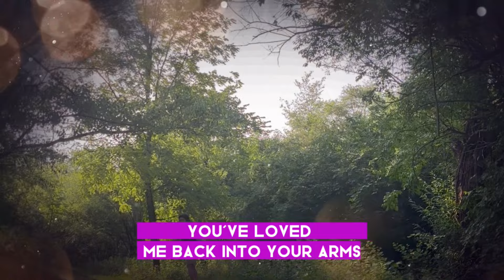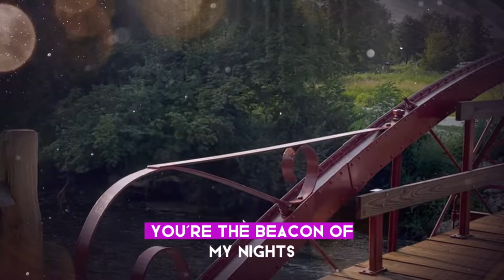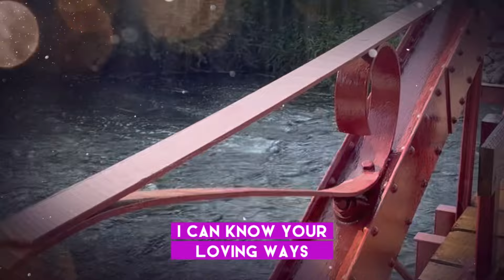SHEPHERD OF MY HEART - Sandi Patty | JE’s Cover & Lyrics Video | Exploring the Hidden Lake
Let's explore Hidden Lake Forest Preserve in Downers Grove, IL, with JE's 'Shepherd of My Heart' cover creating a serene atmosphere. The song's message of comfort blends harmoniously with nature's beauty. 🚶🚶‍♀️🍃🎶

🎵 Cover by JE
📸 Video Credits: Ayee Can/RLC CKT